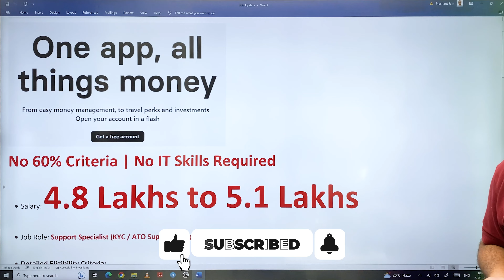Earn 5.1 Lakhs Per Year with This Unbelievable Work From Home Job -- No IT Skills Needed!